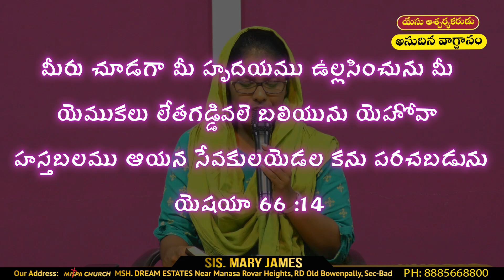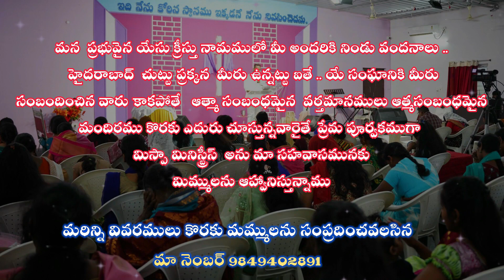యేసు ఆశ్చర్యకరుడు అనుదిన వాగ్దానము || సిస్టర్ మేరీ జేమ్స్ || మిస్పా మినిస్ట్రీస్ || hyd